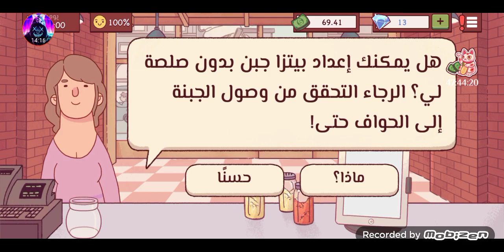فتحت مطعم بيتزا 🍕🍕